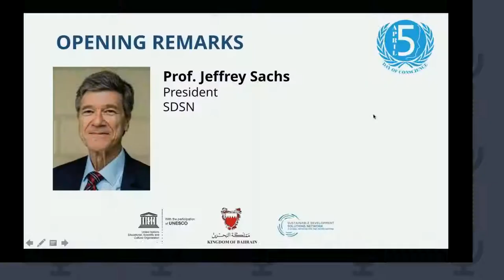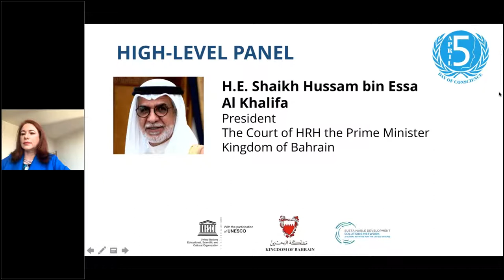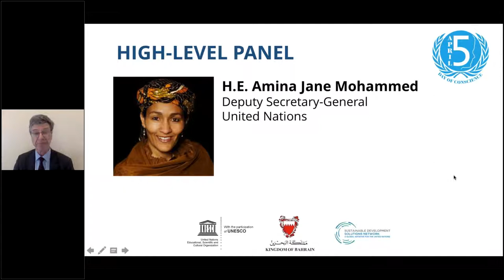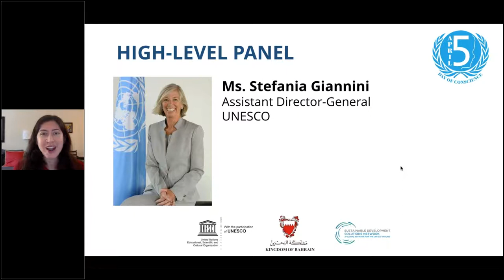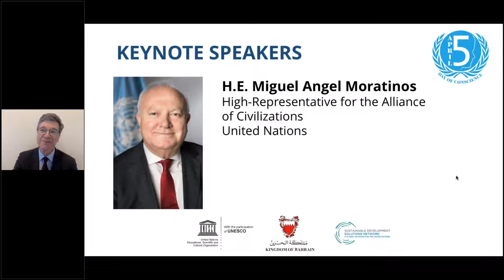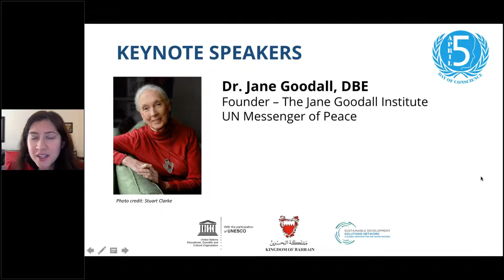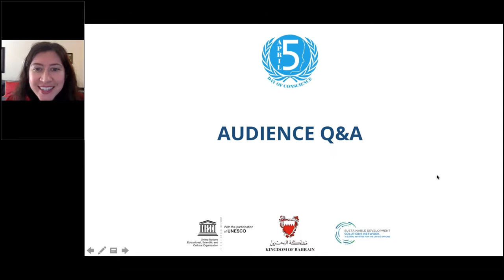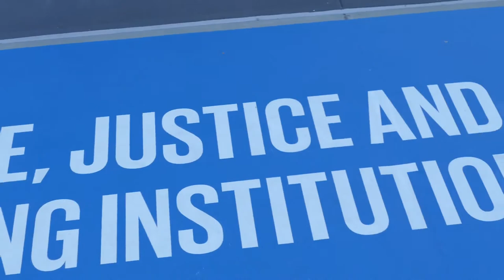United Nations International Day of Conscience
The International Day of Conscience (IDC) is inspired by article 1 of the Universal Declaration of Human Rights, which states, "all human beings are born free and equal in dignity and rights, are endowed with reason and conscience, and should act towards one another in a spirit of brotherhood."  It aims to promote a culture of peace based on a set of values, attitudes and behaviors inspired by the principles of freedom, justice, democracy, human rights, tolerance, and solidarity.

The UNGA recalled six resolutions that preceded the IDC resolution. All are related to international efforts to promote and build a culture of peace. The existence of these past resolution suggests that in launching and promoting the IDC we are not inventing the wheel, but building on what others have tried to do before, albeit in a more consistent manner.

The current COVID-19 pandemic, which is affecting people and communities across the entire globe, does not recognize boundaries or frontiers, and affects us all, regardless of race, nationality, religion, ethnicity or gender. This global pandemic necessitates a global solution.

We are part of a human family, connected and bound by something far more powerful and significant than what divides us. This is the core foundation of the Universal Declaration of Human Rights and the driving force of the implementation of the Sustainable Development Goals (SDGs).